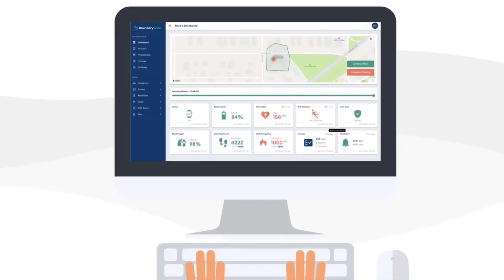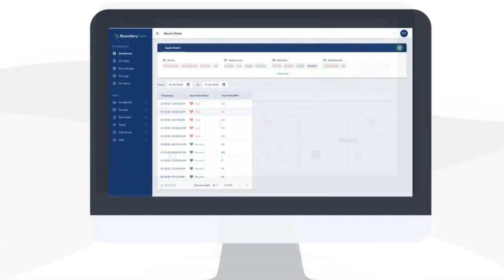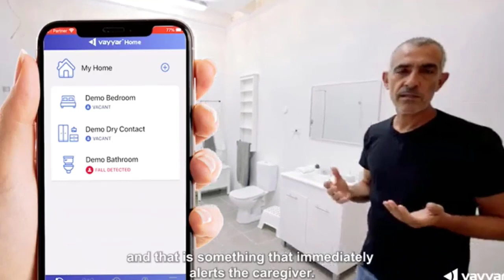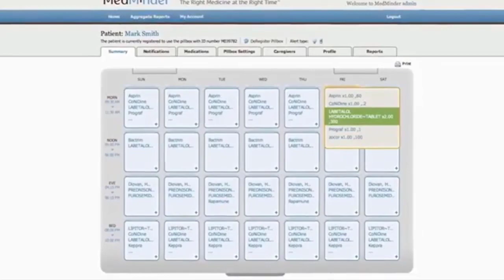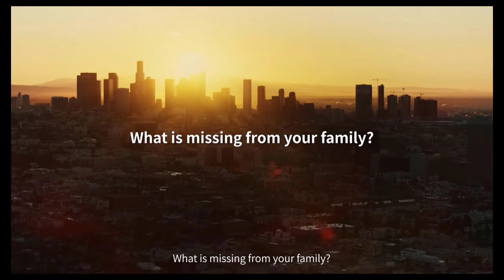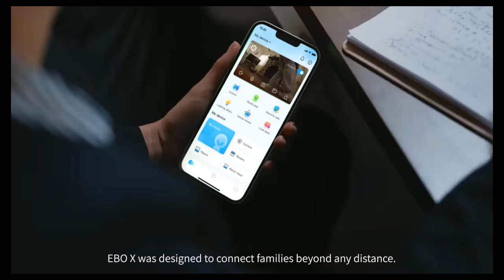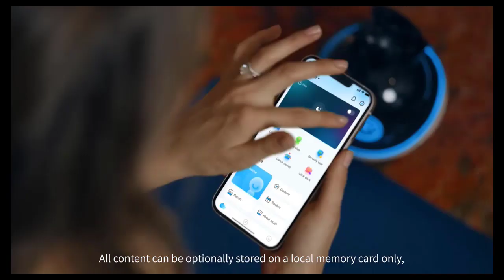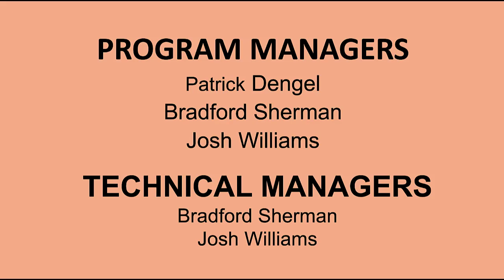TECHNOLOGY for INDEPENDENCE with Chris Cooley - Tricia Venable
Christopher Cooley, Ohio Tech Ambassador, discusses Assistive Technology and Remote Support with  Tricia Venable - Supporting Independence, LLC.
Supporting Independence, LLC is certified by the Ohio Department of Developmental Disabilities to provide Homemaker Personal Care, Remote Support, and Assistive Technology services for people with intellectual and developmental disabilities.​​

Tricia and Cammy Venable founded Supporting Independence, LLC in 2015.  Tricia has over 30 years of experience serving the I/DD community.  Cammy shares her experience as a mother of children with I/DD.  Tricia and Cammy are passionate about the quality of care SI provides for the individuals we serve.

Its Mission is to provide opportunity and support to Individuals who need assistance with life skills to become more self-sufficient and fully participate in their community.  Our success as a company is their success.

Christopher Cooley
Ohio Tech Ambassador

Tricia Venable
1130 Vester Ave, Ste C, Springfield, OH 45503